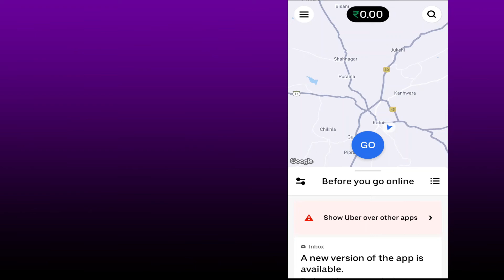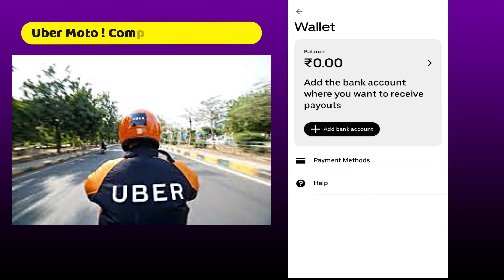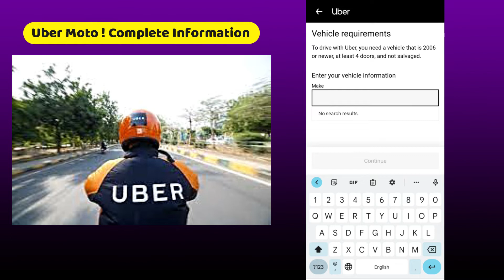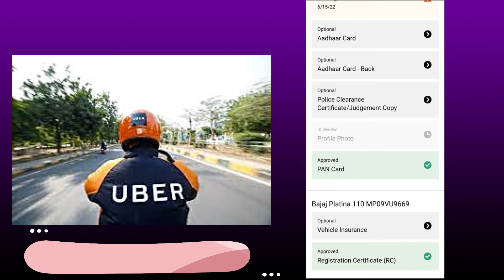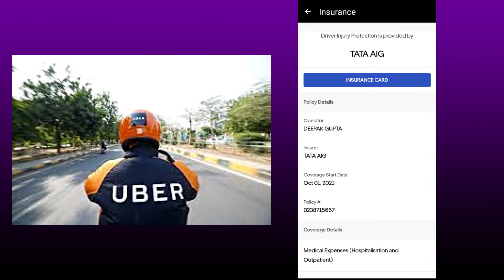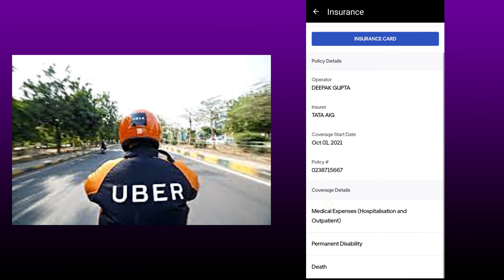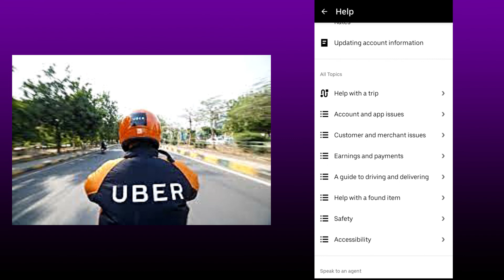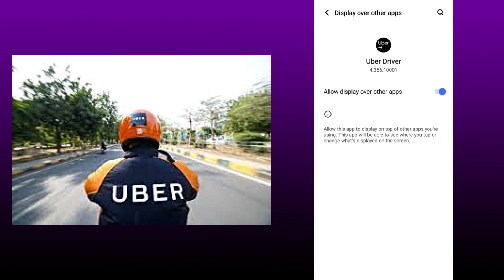👮How to Use Uber Driver App 👉 Uber Driver App Kaise Chlaye | Complete Information | Uber Moto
How to Join Uber Moto Joining Process | Uber Me Bike Kaise Lagaye | सबसे ज्यादा कमाई प्रति घंटा | Uber Joining | Very simple process for first time user बस 2 मिनिट मे होगी आपकी आईडी चालू

Direct Phone Call Support के लिए नीचे दिए कोड का use जरूर करें, इनमे से किसी भी Delivery Company को ज्वाइन करने के लिए | साथ ही पाये 5000 रूपये  तक जोइनिंग बोनस अधिक जानकारी के लिए कोड से ज्वाइन होने के बाद Instagram पर संपर्क करें

Rapido के लिए इस Code का प्रयोग करें              -    MPVBRX2
Uber के लिए इस Code का प्रयोग करें                   -   QZ25QE17DDSU
Shadowfaxs के लिए इस Code का प्रयोग करें     -    dc9sjCAV9rb

Earn upto Rs. 35,000 per month by delivering with Shadowfax.

Earn upto Rs. 45,000 per month by delivering with UBER

Top 5 Video to Must Watch:-

Related Quires:-

This video is just for educational purpose and does not have any intention to mislead or violate Google policies, I do not support wrong practices, black hat SEO, grow generic and follow Google guidelines, ethical ways, and Google SEO policies to grow your blog and website, Information

About : A2Z Update is a YouTube Channel, where you will find technological videos in Hindi,